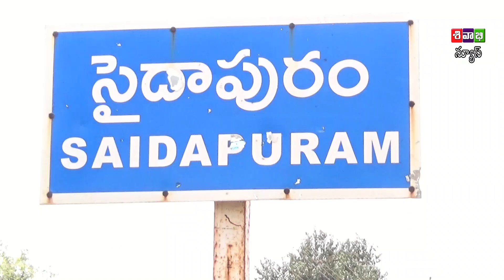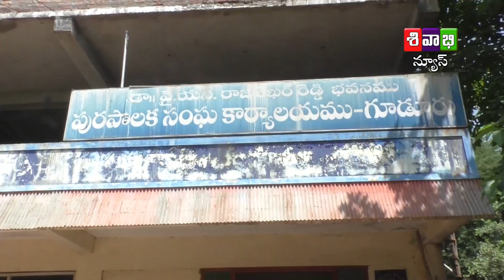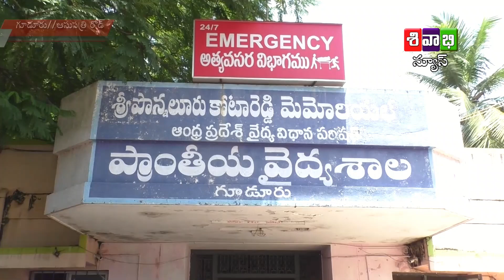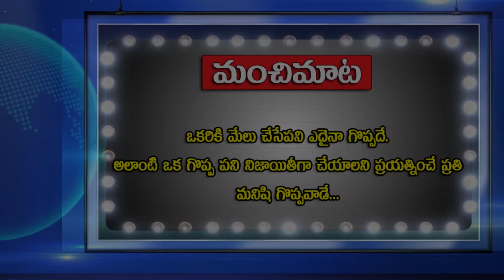SIVABHI NEWS AS ON 25 JULY 2022